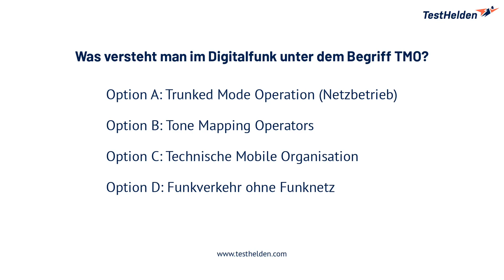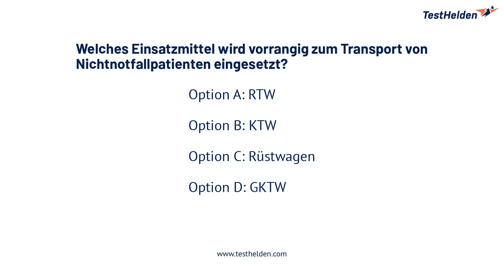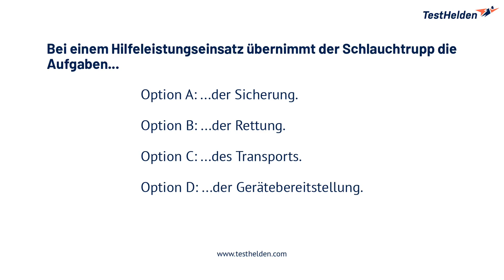Mit DIESEN 5 Fragen BESTEHST du deinen FEUERWEHR Einstellungstest!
⬅️ Optimale Feuerwehr Einstellungstest Vorbereitung und 10% sparen mit dem *Code "thsocial10"* !

Teste dein Feuerwehr Fachwissen und bestehe dadurch deinen Einstellungstest!

In diesem Video:
00:00 Intro
00:22 Feuerwehr Einstellungstest Fragen